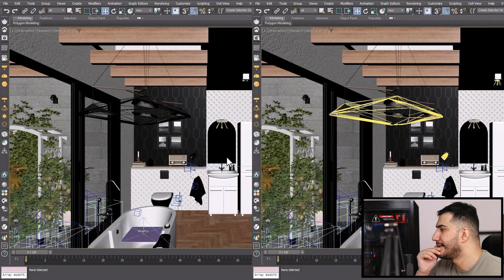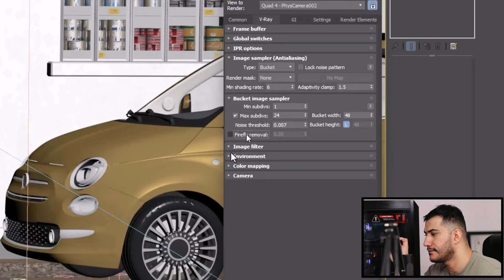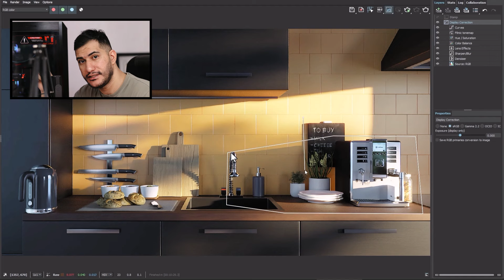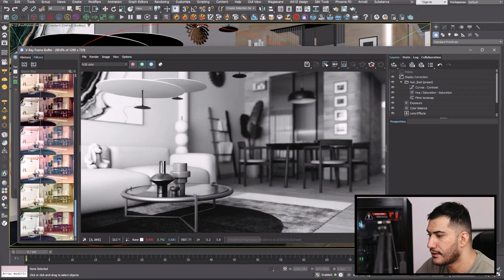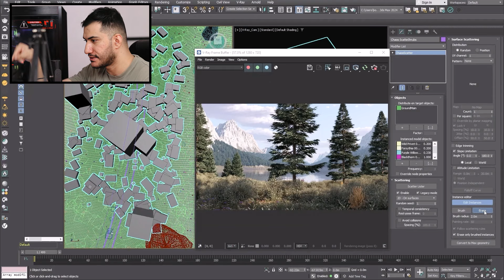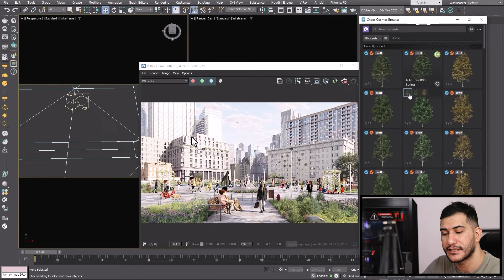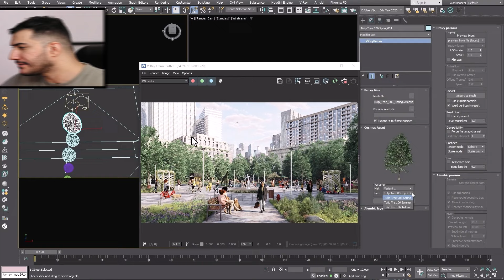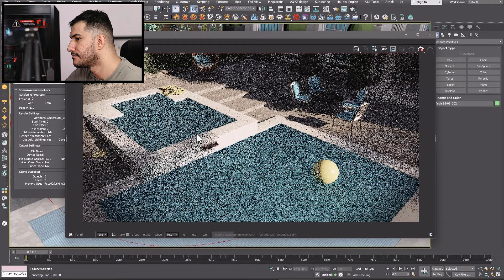V-ray 7 for 3Dsmax- Official Version - New Features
سلام  به همه شما امیدوارم حالتون خوب بشه و خوشحالم که جوین چنل من شدید و ویدیو های منو میبینید

"بررسی ویژگی‌های جدید ویری ۷ برای 3ds Max | بهبودهای نورپردازی و رندرینگ"

در این ویدیو، نگاهی کامل به نسخه‌ی جدید ویری ۷ برای 3ds Max داریم و ویژگی‌های شگفت‌انگیزی که این نسخه به همراه دارد را بررسی می‌کنیم. در این نسخه:

V-Ray Luminaire Light: یک گزینه نورپردازی جدید که به شما امکان می‌دهد رندرهایی با دقت و روشنایی بهتری بگیرید.

GPU Rendering Enhanced: سرعت رندرینگ با کارت گرافیک ارتقاء یافته، که به شما کمک می‌کند رندرهای سنگین‌تر را با سرعت بیشتری انجام دهید.

Firefly Removal: بهبود کیفیت رندر نهایی و حذف نقاط ناخواسته.

Bucket Mode: سرعت بالاتر در رندرینگ، مخصوصاً هنگام استفاده از این حالت.

Chaos Scatter Brush: با استفاده از این ابزار، می‌توانید پوشش‌های گیاهی و جزئیات طبیعی را با سرعت و دقت بیشتری در صحنه قرار دهید.

با این ویژگی‌های جدید، ویری ۷ تجربه‌ای حرفه‌ای‌تر و کارآمدتر برای معماران و طراحان فراهم کرده است. اگر شما هم به دنبال بهبود رندرهای خود هستید، تماشای این ویدیو را از دست ندهید!